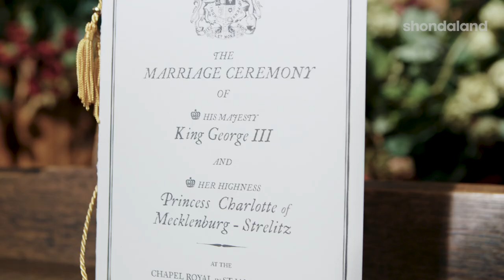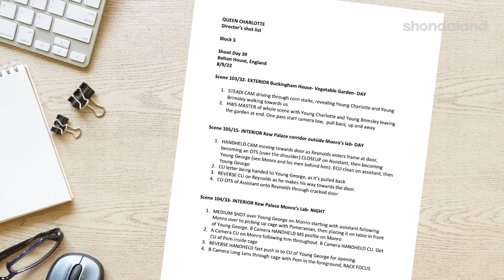On Set with Queen Charlotte: Director & Cinematographer | Shondaland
Director and Executive Producer, Tom Verica, and Director of Photography, Jeff Jur, share what goes into their jobs on Queen Charlotte: A Bridgerton Story and their relationship working together.

Video: Ryan Wheeler | Instagram: @ryanwheelervideo

LISTEN to "Queen Charlotte: The Official Podcast" on iHeart Apple or wherever you get your favorite podcasts!

Queen Charlotte: A Bridgerton Story is available to stream now on Netflix

You are never alone in Shondaland. It’s where all the badasses live.